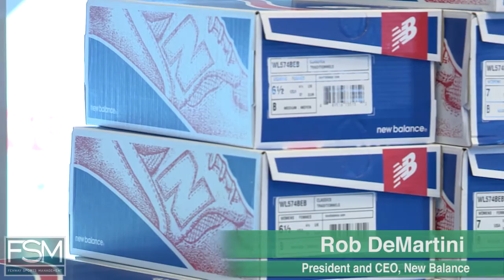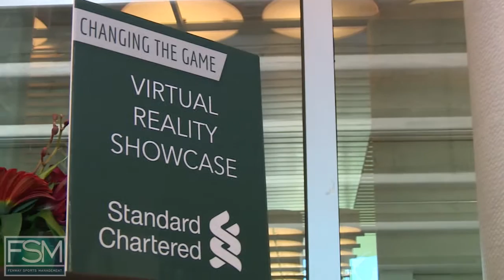FSM "Changing the Game" Summit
Fenway Sports Management, in partnership with Sapient Consulting, hosted "Changing the Game," a summit which brought industry leaders together to discuss the ways in which digital innovation is redefining the sports experience. Facebook's Head of Global Sports Partnerships, Dan Reed, kicked off the conversation with a keynote address followed by presentations from Intel's CEO - Brian Krzanich, New Balance President & CEO - Rob DeMartini, STRIVR Labs CEO - Derek Belch, EA's Chief Competition Officer - Peter Moore, NRG eSports Chairman & Co-Founder - Andy Miller, and SpringHill Entertainment Co-Founder & CEO - Maverick Carter, with Recode's Senior Editor, Kurt Wagner serving as the moderator.